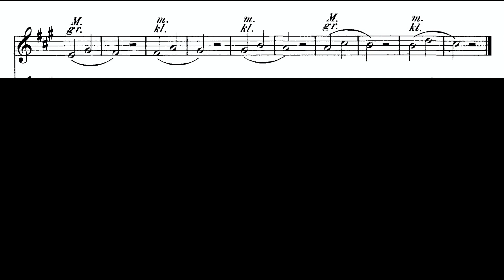intervalles de TIERCE MAJEUR et MINEUR chantés par Marjorie Vocalise - Franz Abt op 474 n°11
Chanter les intervalles par Marjorie Vocalise
Franz Abt op 474 :"Practical singing tutor for all voices"
partition accessible et gratuite sur le site  imslp